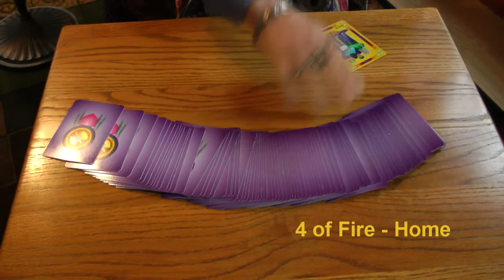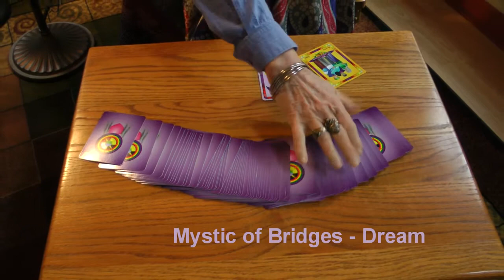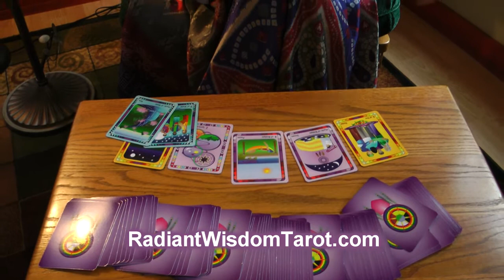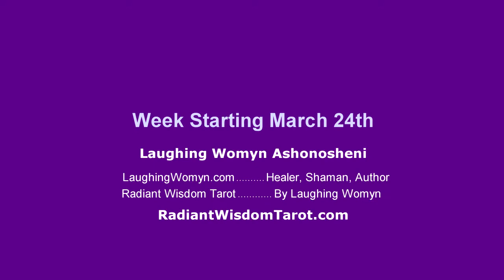Tarot Reading For March 24, 25, 26, 27, 28, 29, and 30, 2013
A fun and positive tarot card reading for the week of March 24 - 30, 2013 by world renowned healer, wisdom teacher, shaman, and author, Laughing Womyn Ashonosheni.
To purchase your own set of Radiant Wisdom Cards and/or to find out more about this set including a free reading, please visit RadiantWisdomTarot.com
To schedule a private session, see her other books, and her schedule of free healing days, please visit LaughingWomyn.com